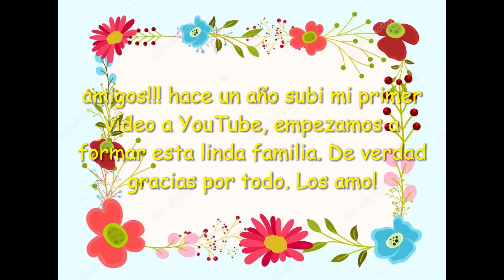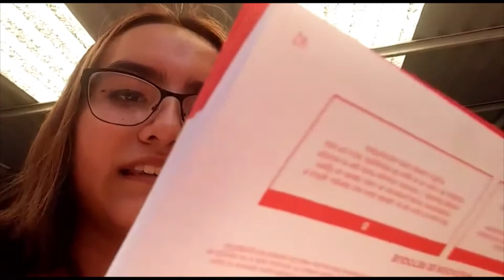RETOQUE DE PELO :) xd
HOLA AMIGOS!!! AHORA SI YA VAMOS A VOLVER CON TODO. HOY HACE UN AÑO QUE SUBI MI PRIMER VIDEO Y FUE CRECIENDO ESTA FAMILIA, PUES LES QUIERO DAR LAS GRACIAS Y FELICIDADES POR TODO A USTEDES... POR QUE SIN USTEDES ESTO NO SE PODRIA HABER HECHO REALIDAD, DE VERDAD MIL GRACIAS. LOS AMO!!!